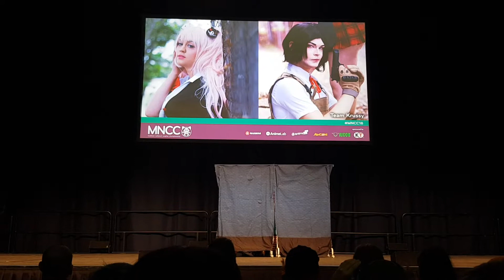Team Krussy Madman Nationals Brisbane 2018 MNCC